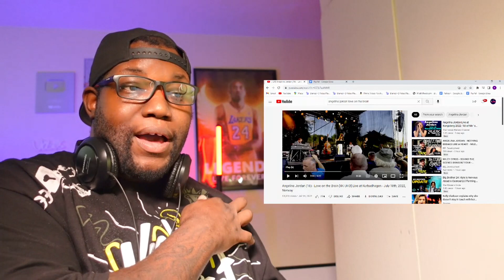Angelina Jordan (16) - Love on the Brain [4K UHD] Live at Kurbadhagen | Reaction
6457 Glenway Ave,
Cincinnati Ohio, 45211
PMB #264